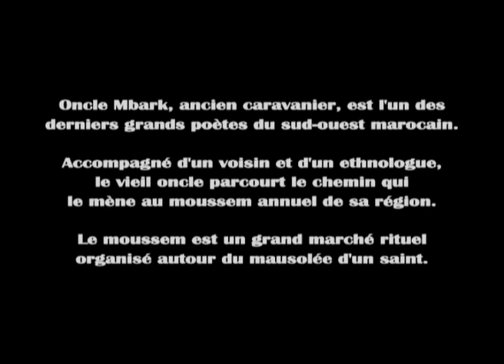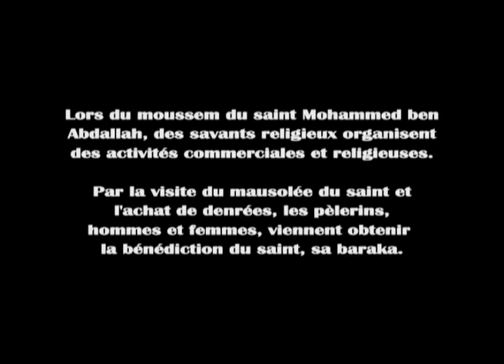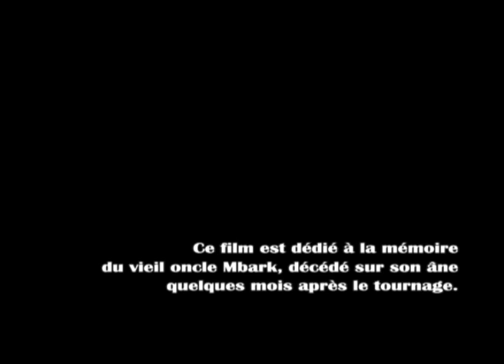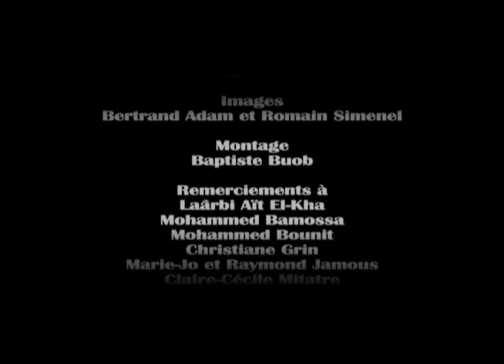Memorias a lomos de un asno - 2008 - Romain Simenel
Accompanied by a young man from his village and an ethnologist, old uncle Mbark rides on his donkey to go for the last time in his life to the moussem of a celebrated saint from the coastal region of Sidi Ifni, South of Morocco. Along the mountainous tracks that leads to the great souk organized around the mausoleum of the saint, the old uncle, an old caravan man, tells the two young men the great episodes of local history, the presence of the Christians in the arrival of Ali , the son-in-law of the Prophet Mohammed.

At the same time poet and provocateur, the old man appears in the sacred mausoleum on the back of the donkey and his presence arouses in the crowd more mockerys that respect. Memories of a donkey exposes the complexity of the status of these supporters of local collective history, while charismatic figures of society and men relegated to the margins.

Université Paris 10 - Nanterre
Laboratoire d'ethnologie et de sociologie comparative